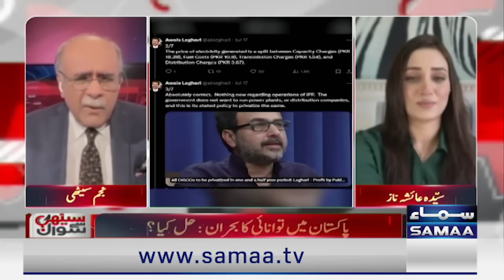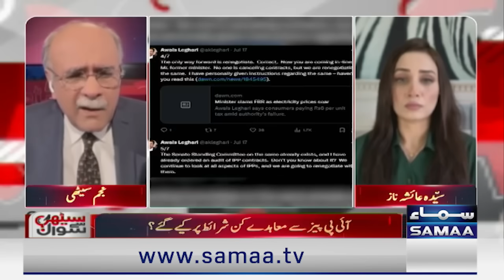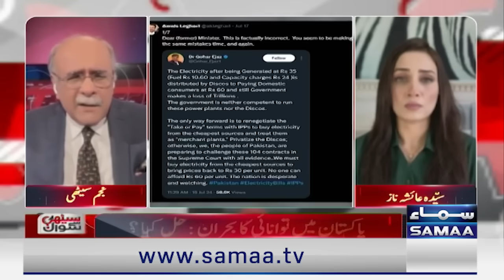Resistance Against IPP's Agreements | Najam Sethi Made Shocking Revelations | Sethi Se Sawal | Samaa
Fitch analysis report sees no relief for Imran ‘despite successful legal appeals’